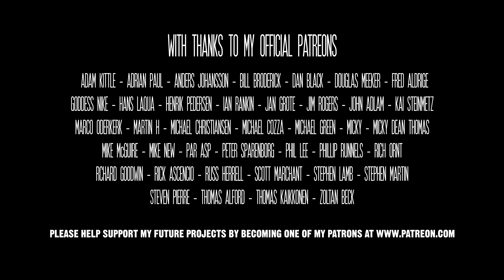Little Bit of Love FREE cover by Young Athena, Nikoleta Surinova, Lucy Gowen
London musicians Lucy Gowen and Young Athena join Nikoleta Surinova to cover FREE's 1972 classic, LITTLE BIT OF LOVE.